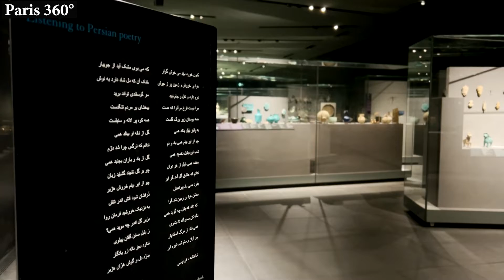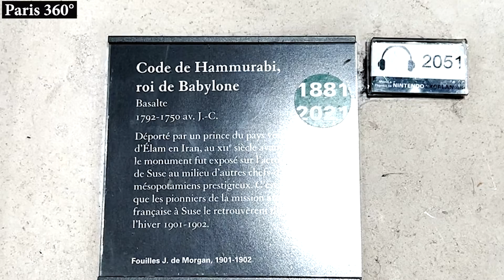Iranian Arts in Louvre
Watch the video in 1080p quality